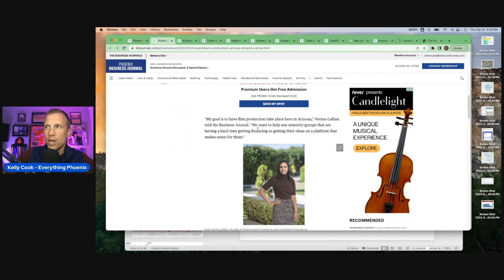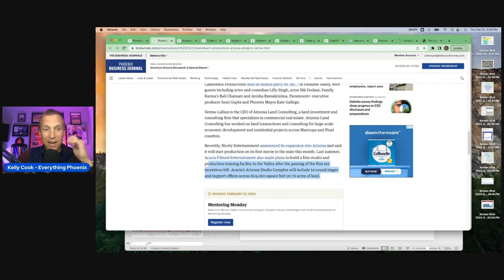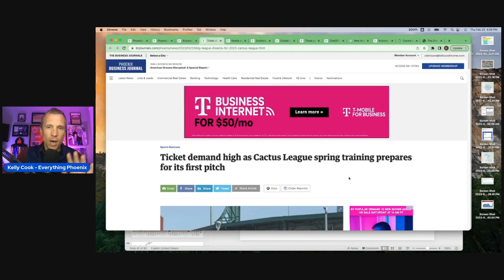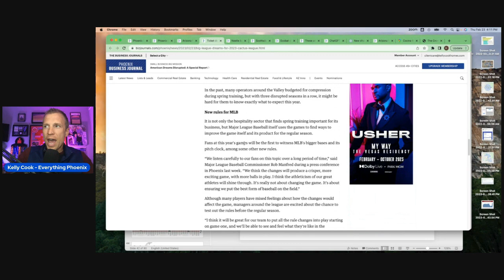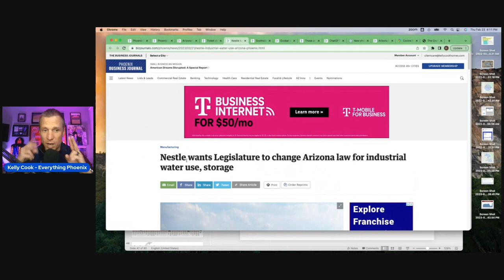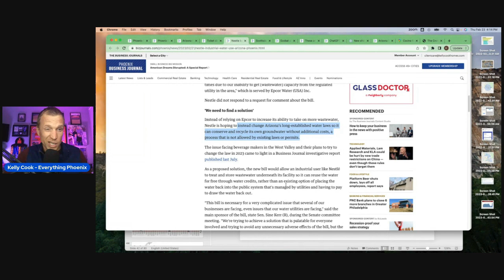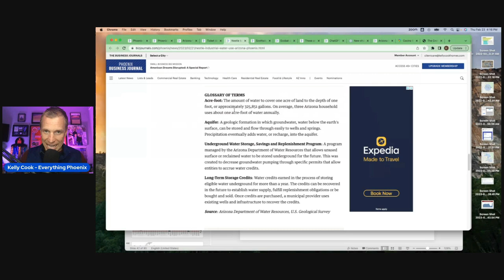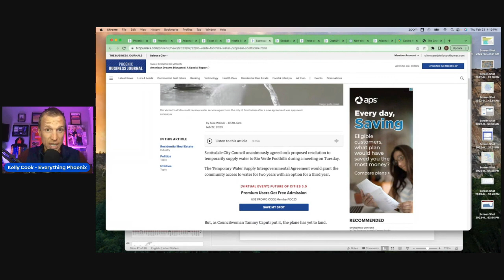What's New in Tourism in Phoenix? Is Phoenix the New Hollywood? | Everything Phoenix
Is Phoenix the next Hollywood? Arizona's tourism industry is booming and major film companies are taking notice. In this video, we discuss the latest in Phoenix tourism, the potential for Hollywood expansion, Spring Training updates, and important water conservation discussions. LET'S GO!

Interested in learning more about Tourism in Arizona? Check out some of our other videos below! 👇